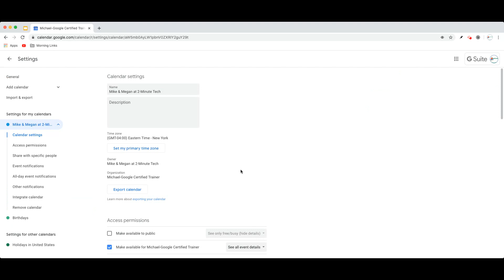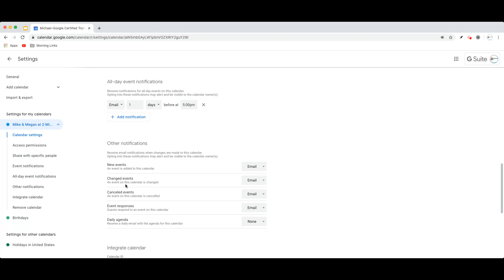Changing Default Notifications on Google Calendar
Never miss an appointment or event again! Change your default notifications in GoogleCalendar so you get reminded the way YOU need to be reminded. Check it out!